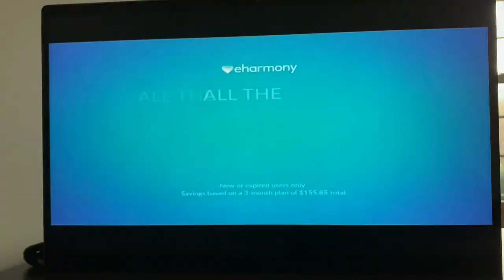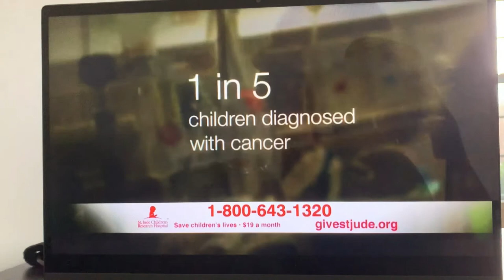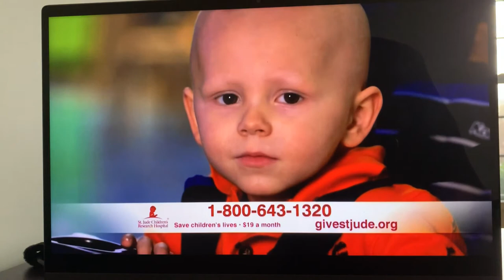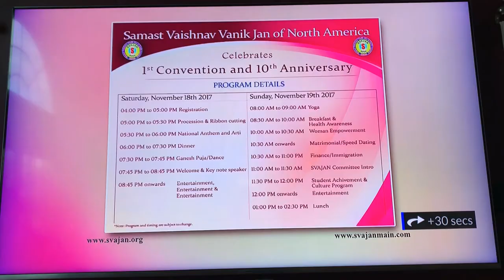TV Asia Special - Jhilmil Presents 'Dastangoi' - By Ankit Chadha